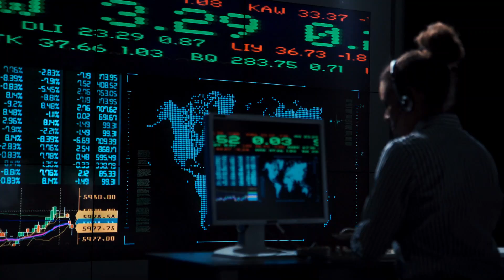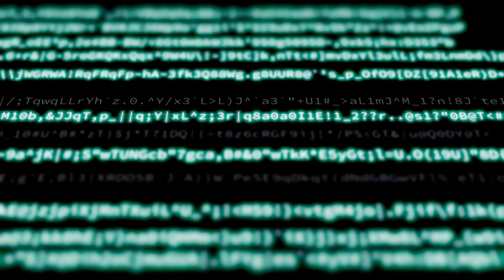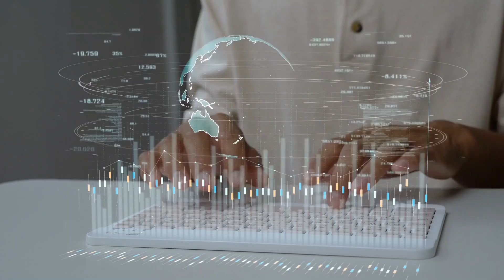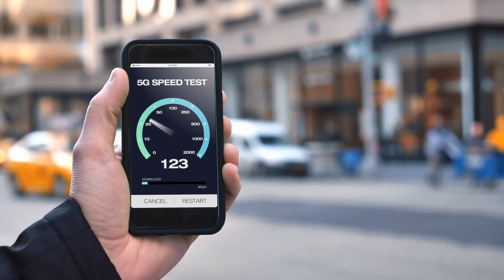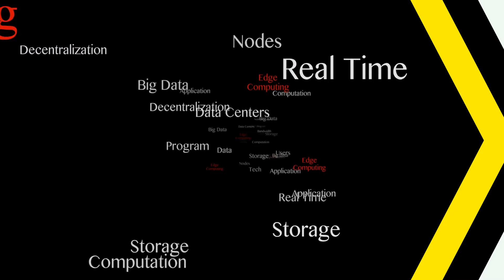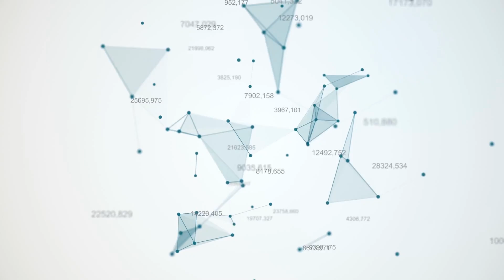Top 10 Must-Learn Technologies for a Successful 2023: Future-Proof Your Skills!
In this insightful and informative video, we dive into the top 10 technologies to learn in 2023 that will help you future-proof your skills and stay ahead of the curve in the ever-evolving tech industry. As the world of technology continues to advance at a rapid pace, it's crucial for professionals and enthusiasts alike to keep up with the latest trends and developments. By mastering these cutting-edge technologies, you'll not only enhance your career prospects but also contribute to shaping the future of our digital world.

We'll explore a diverse range of technologies that are set to make a significant impact in various industries, from artificial intelligence and machine learning to blockchain and quantum computing. Whether you're a seasoned expert or a curious beginner, this video will provide you with valuable insights and actionable tips on how to get started with each technology.

Throughout the video, we'll discuss the potential applications and benefits of these technologies, as well as the challenges and opportunities they present. We'll also share expert advice on the best resources, courses, and certifications to help you master these skills and stay competitive in the job market.

By the end of this video, you'll have a comprehensive understanding of the top 10 technologies to learn in 2023 and be well-equipped to make informed decisions about which ones to pursue. So, if you're ready to take your tech skills to the next level and stay ahead of the game, don't miss out on this essential guide to the most promising technologies of the future.

Join us on this exciting journey as we uncover the technologies that will shape our world in the coming years. Let's embrace the future together and unlock the full potential of these groundbreaking technologies!